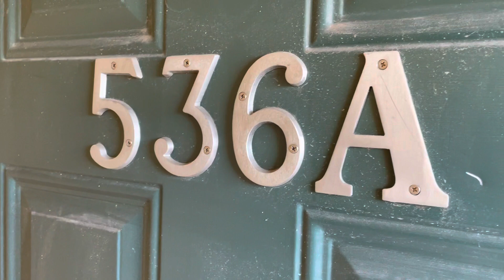536A Merritt Ave. • Studio Apartment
Ground floor studio.
Wood floors.
Shower stall in the bathroom.

Approx. 300 sq. ft.
No washer & dryer in the unit or on-site for this apartment.

Shown by appointment.

The Lapham Company, Inc. believes all material to be correct but assumes no legal responsibility
for the accuracy. All units subject to prior rental, change or withdrawal without notice.